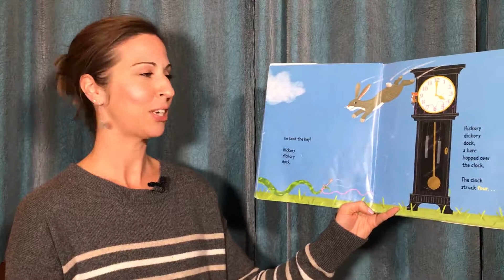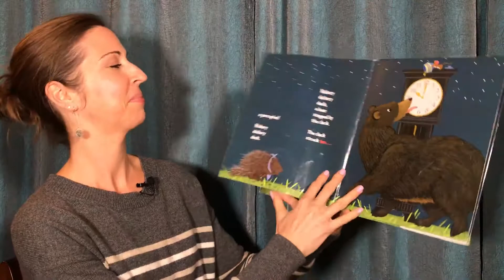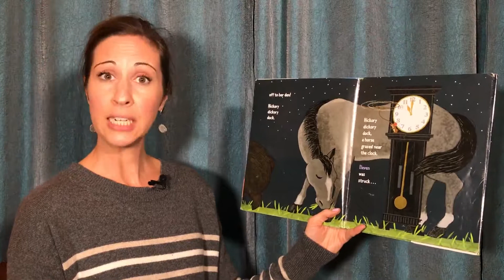Hickory Dickory Dock | Read Aloud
Fun and educational read aloud for children around the world.